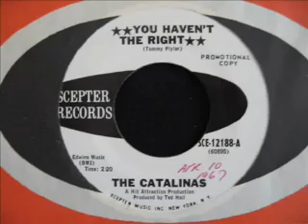60's Blue eyed Northern Soul ! The Catalinas - You Haven't The Right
Classic blue-eyed soul. The Catalinas - You Haven't the Right